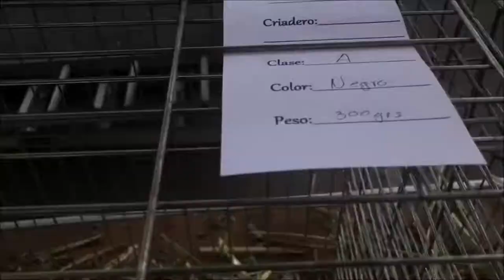Gallo Kikiriki Calse A Expo "yekas" 2019 marzo 17